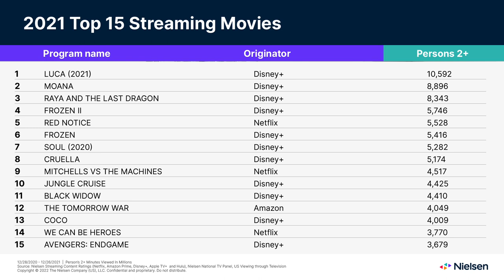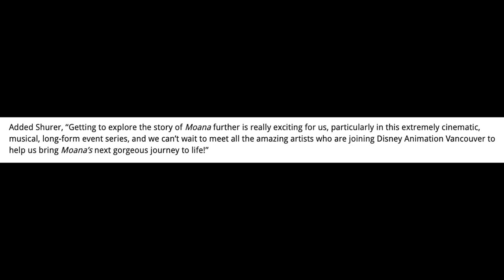The Moana Disney+ series will be directed by David G. Derrick Jr.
Recently it was revealed that the Moana Disney+ series will be directed by David G. Derrick Jr.  This series will be the first project for the new Disney Animation Studios in Vancouver, Canada.  Watch this video for all of the details!